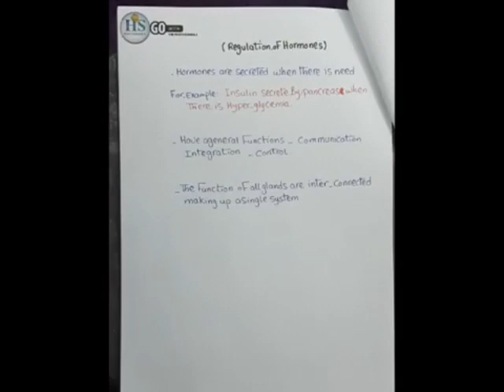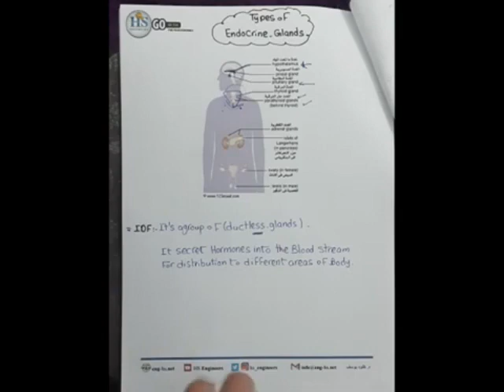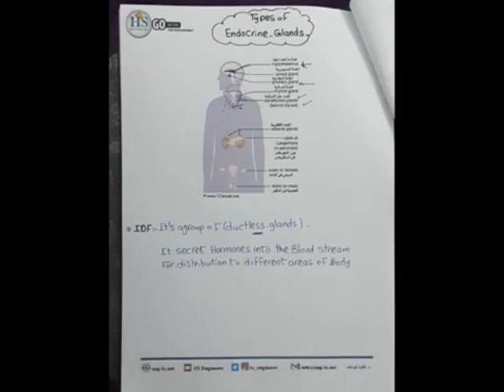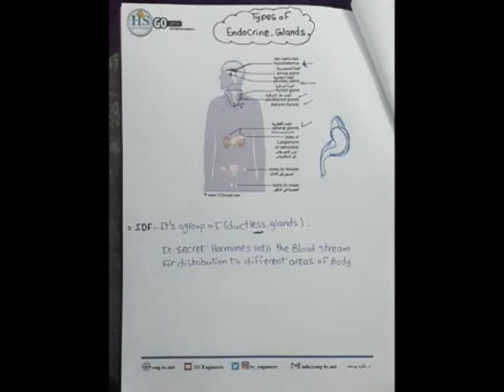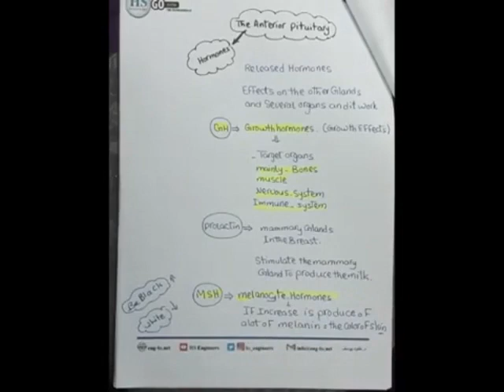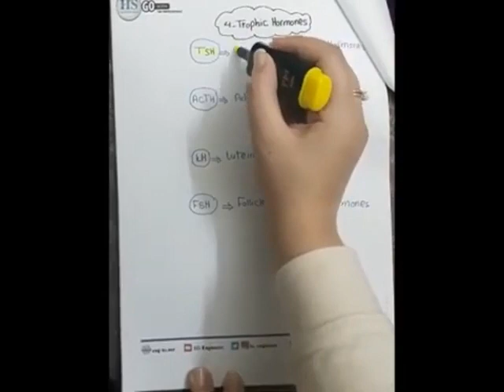Anatomy Chapter 8 Part 1